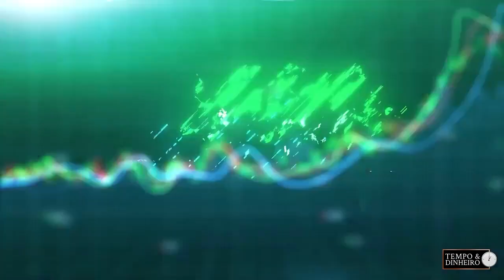Curso de Introdução a mercados de commodities tem primeira aula marcada